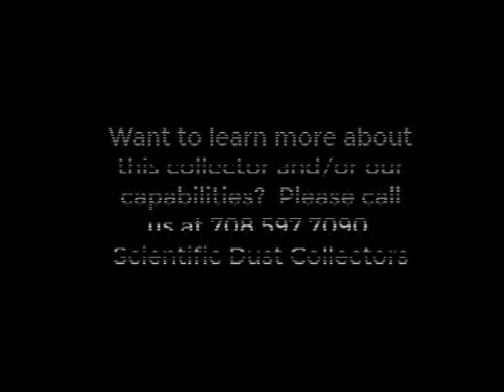30,000 CFM Scientific Dust Collectors® Insulated Baghouse Shipping to Client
30,000 CFM, Model SPJ -256-4T10 Walk In Plenum Baghouse.  Fully insulated with hopper heaters installed.  The dust collector was manufactured for a Rotary Dryer application handling Fly Ash at 270 degrees maximum temperature.
Other special features include Ryton Filters, copper tubing, Goyen valves and solenoids, high temperature paint inside and outside the collector, and high temperature gasketing.